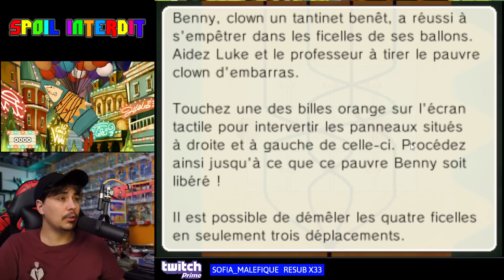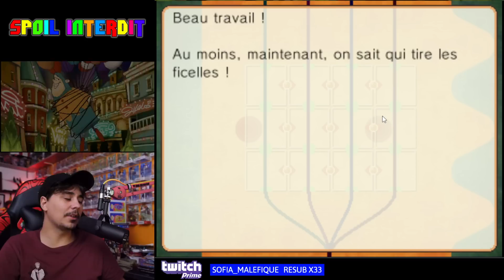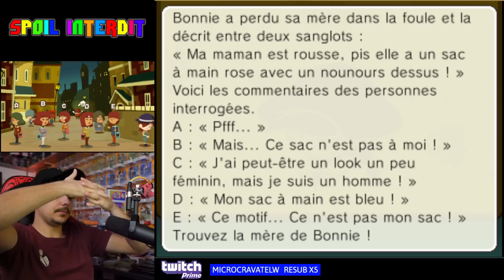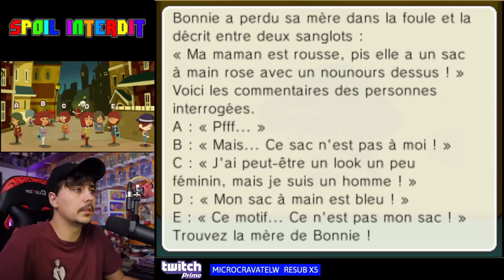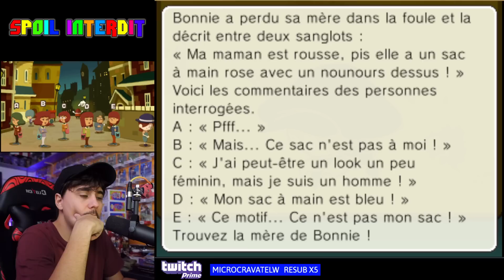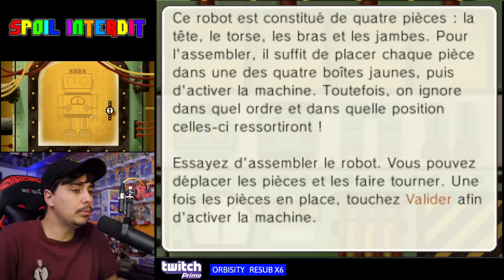🧐 Professeur Layton et le Masque des miracles 🧐 #1